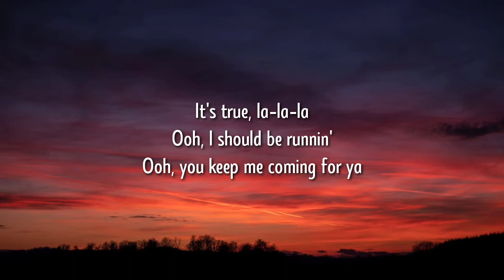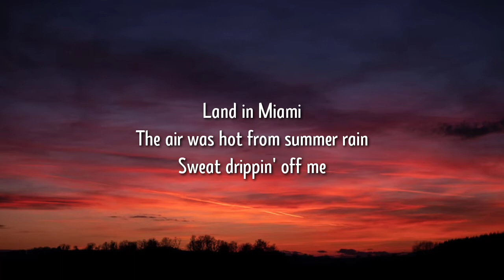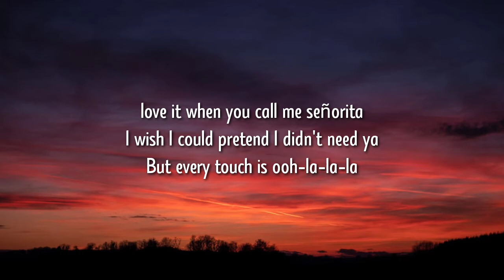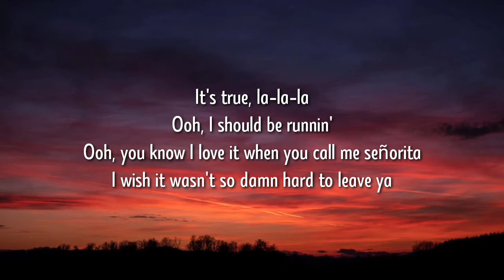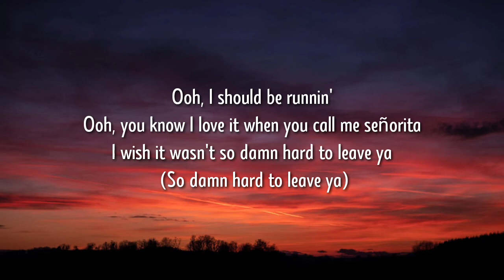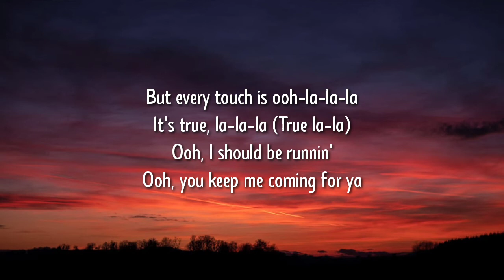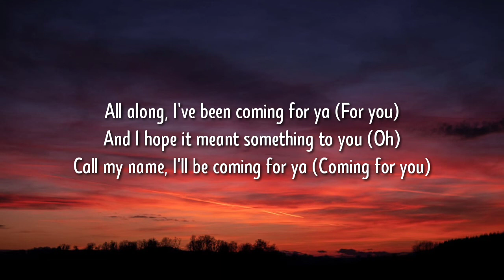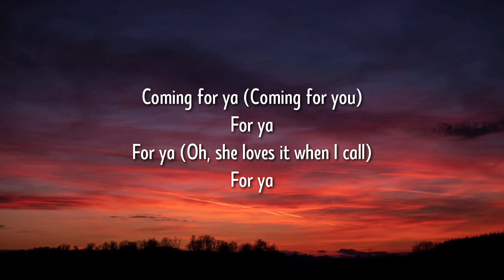Shawn Mendes & Camila Cabello - Señorita (Lyrics)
Tag 📝
señorita audio edit, señorita tiktok version,
shawn mendes, camila cabello, señorita, slowed,lyrics,shawn mendes camila cabello señorita,señorita slowed,señorita lyrics,señorita tiktok,señorita tiktok remix,cause you know it's been a long time coming,don't ya let me fall,oh when your lips undress me,hooked on your tongue,when your lips undress me hooked on your tongue,oh love your kiss is deadly don't stop,love your kiss is deadly don't stop,tiktok,tiktok song,tiktok remix,lyrics on screenseñorita audio edit, señorita tiktok version,
shawn mendes, camila cabello, señorita, slowed,lyrics,shawn mendes camila cabello señorita,señorita slowed,señorita lyrics,señorita tiktok,señorita tiktok remix,cause you know it's been a long time coming,don't ya let me fall,oh when your lips undress me,hooked on your tongue,when your lips undress me hooked on your tongue,oh love your kiss is deadly don't stop,love your kiss is deadly don't stop,tiktok,tiktok song,tiktok remix,lyrics on screen